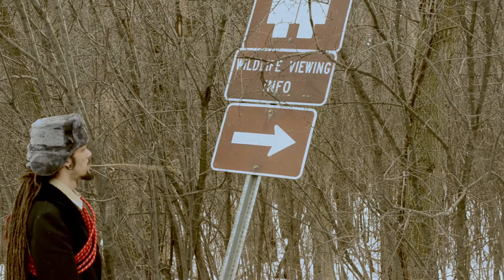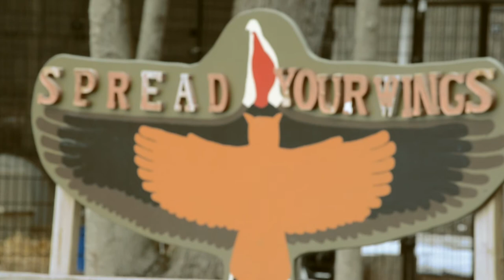Freedom Tower - ODE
ODE Acoustic Show (Chicago Uncommon Ground Live)

Ode is a five piece group made out of sticks, strings and memories that stare at them from the past, like sling shots, drawn back, ready to let go any time something goes wrong. But they stick together, bass or no bass, rent or no rent, slowly but surely they are mistaken for a gypsy ensemble that plays rock'n'roll- punk and Bolero ballads, maintaining that yearning and earning just enough so they don't burst in tears when they are exposed to clean cut jib jab joints and late night star dusting. Ode share their dark poems and dreams through an authentic rock vibe, a familiar, yet new wave of melodious tunes that creates a blend of Chicago rock music.

Davor Palos-Vox, Robert Palos-Guitar, Nikola Dokic-Guitar, Elliot Taggart--bass, Daniel Crane-drums

Starring:  Elliot Taggert
Story by Kaysie Autumn and Davor Palos